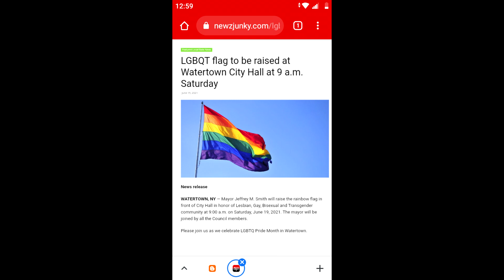Preachin' at the Pole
Preach the word of God at the flag pole June 19th